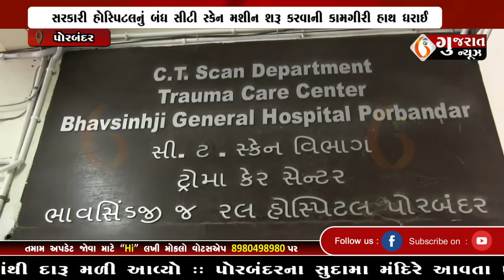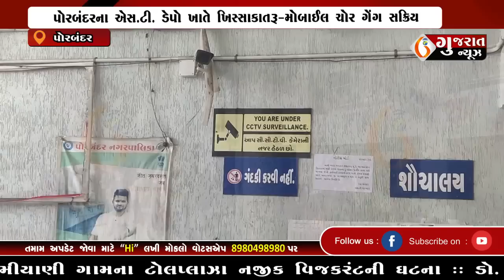GUJARAT NEWS PORBANDAR 07 12 2022